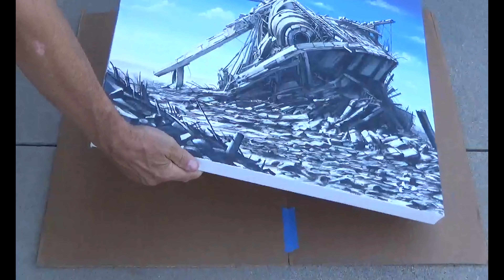How to attach a Painting frame brace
How to quickly attach a 1" x 2" frame brace to a 20" x 24" Canvas Painting Frame